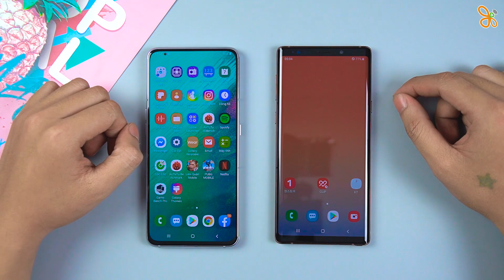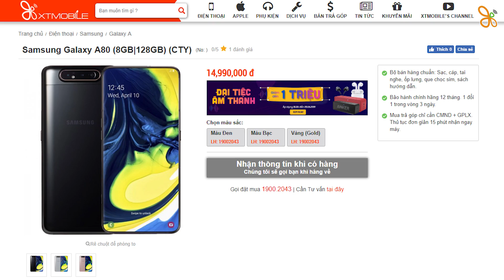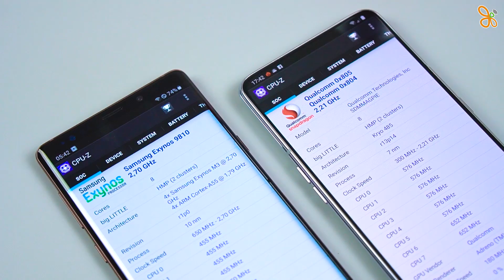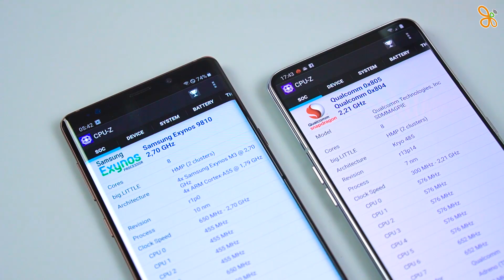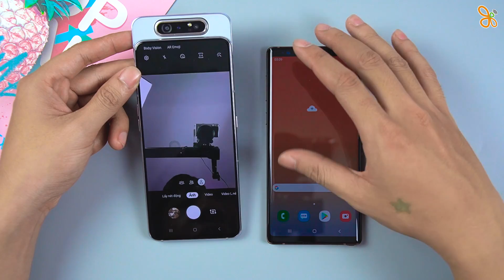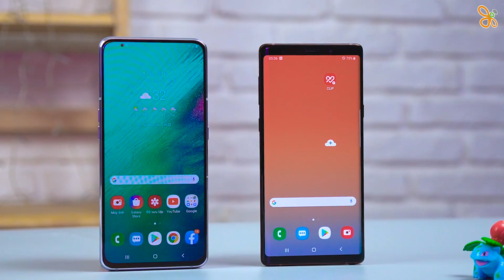Galaxy Note 9 đối đầu Galaxy A80, ai mà mua A80 chứ?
Khi so sánh giữa hai chiếc máy này thì bạn sẽ chọn Galaxy A80 hay Galaxy Note 9?

⚡ CN1: 57 Quang Trung, Phường 10, Quận Gò Vấp, TP.HCM
⚡ CN2: 250 Võ Văn Ngân, Phường Bình Thọ, Quận Thủ Đức, TP.HCM
⚡ CN3: 650 Lê Hồng Phong, Phường 10, Quận 10, TP.HCM
⚡ CN4: 421 Hoàng Văn Thụ, Phường 2, Quận Tân Bình, TP.HCM
⚡ CN5: 43 Lê Văn Việt, Phường Hiệp Phú, Quận 9